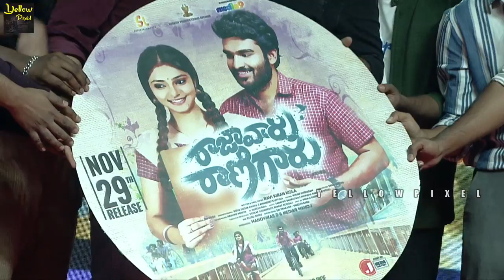Raja Vaaru Rani Gaaru Pre Release Event | Vishwak Sen, Rahul Sipligunj, Kiran Abbavaram,RahasyaGorak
Watch Raja Vaaru Rani Gaaru Pre Release Event | Vishwak Sen, Rahul Sipligunj, Kiran Abbavaram,RahasyaGorak